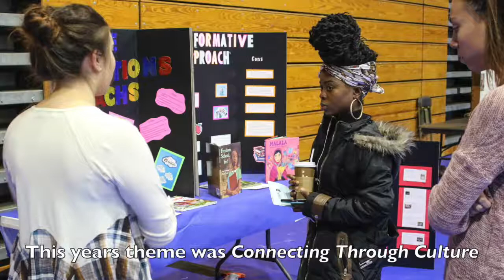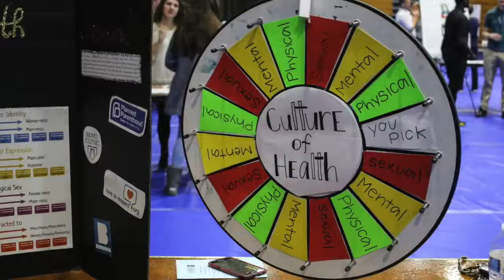Cabrini Day 2017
Video by Alexia Paglia